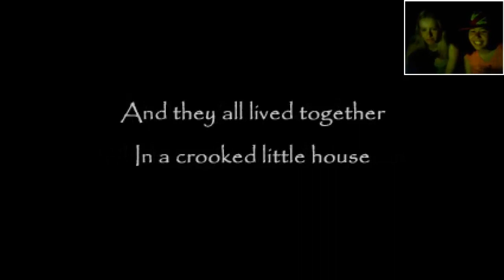OUR MOM IS CRAZY - The Crooked Man (1)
'ey buddies! :D
First of all: We're really sorry that the facecam is lagging so much. This will be in the next 5-6 episodes, too /: It seems that Choco's computer is really getting ready for the trash -.-
And well, next Let's Play of us both, Orange & Choco! :D Isn't this wonderful? Have you missed MissOrange? Haha!
Be all SWEET! ♥

--Choco & Orange

♥ Ending music:
Artist Name: Pegboard Nerds